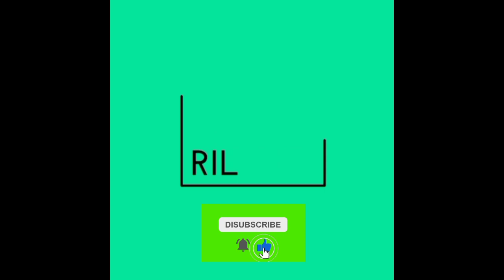Review || Pertumbuhan jeruk santang madu usia 1 tahun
Review || Pertumbuhan jeruk Santang madu usia 1 tahun.Pertumbuhannya cukup bagus.Walaupun belum di bersihkan gulma-gulmanya namun jeruknya tetap hijau.Dibagian bawah sudah mulai dibersihkan gulmanya dengan cara dibabat dengan arit.